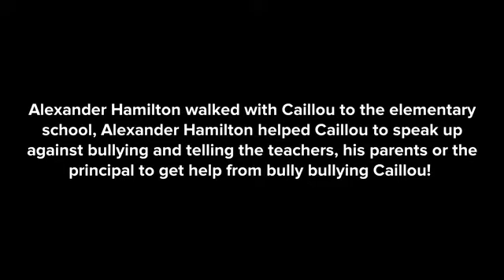The Bully makes fun of Caillou